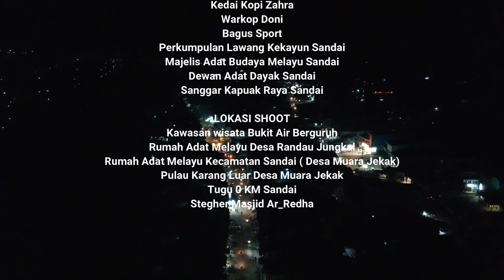KECAMATAN SANDE INIM NAMENYE || Single Terbaru || SweetBaby Band Sandai (Official Music Video)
Lagu Ciptaan oleh: Juniardi (Jujun)
Di aransemen ulang oleh: Beriansah dan Team
Vocalis: Wita

Drummer: Ari Saputro
Rythem: Deri_R
Bass: Lana Al-Fiqi
Acordion: Jujun
Gitaris: Beri
Rapper: Redha Tan & Amat.
Beatbox: Naca & Aji.
Sape: Dedi Tamorant.
Penari Melayu: Uti Ilham & Naruma.
Penari Dayak: Dera
Gambus: Deri_R
Gendang: Amok Juli & Maman.
Pembaca Syair: Selpiana.

Pengarah: Karyono & Yusar
Tim: Dian N.P, Asram, Julhanafi, Sepandra, Gio Nazril,Apry AB, Doni Andika, Roni Irawan, Maman, Amok Juli, Fito Susanto, Jani Zahra.

Videografer & Editor: Rahmad, Fahrul Al-Hakim, Novan, Bobi Sandi.

Gown & MUA : Idrus Wedding (Ucu Idrus)
MUA 2: Yulan Purnama

Lokasi:
Rumah Adat Melayu Desa Randau Jungkal
Rumah Adat Dayak Sandai
Rumah Adat Melayu Kecamatan Sandai (Desa Muara Jekak)
Pulau Karang Luar Desa Muara Jekak
Kawasan air bersih Bukit Berguruh Desa Sandai
Stegher Masjid Ar-Ridho Desa Sandai Kiri
Kantor Camat Sandai
Kantor Desa Sandai Kiri

TERIMA KASIH
Pemerintah Kecamatan Sandai, Desa Sandai, Desa Sandai Kiri, Desa Muara Jekak, Desa Petai Patah, dan Desa Randau Jungkal.

TIM SUPPORT
Kedai Kopi Zahra, Bagus Sport, Warkop Doni, PLK Sandai, MABM Sandai, DAD Sandai, YKKBS Sandai, Sanggar Kapuak Raya, Pencak Silat Merpati Putih.

JASA FOTO DAN VIDEO WEDDING/PREWEDDING/PROFILE COMPANY/PROFILE DAERAH/DESA/KECAMATAN: Hubungi 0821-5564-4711 (Rahmad)

JASA PENGISI ACARA HAJATAN, Solo maupun Full Band lengkap dengan alat: Hubungi 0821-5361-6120 (Beri)

JASA PENGAMBILAN GAMBAR DRONE, Hubungi: 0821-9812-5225 (Bobi)

JASA MAKEUP, GOWN DAN DEKORASI WEDDING: Hubungi 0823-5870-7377 (Idrus Wedding)

MOHON MAAF ATAS SEGALA KEKURANGAM KAMI.
KAMI BARU PEMULA DAN PERLU BANYAK BELAJAR.